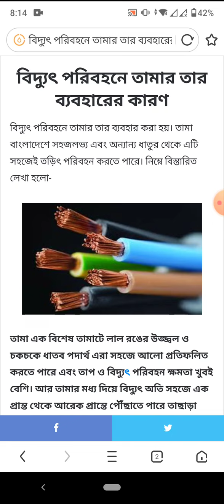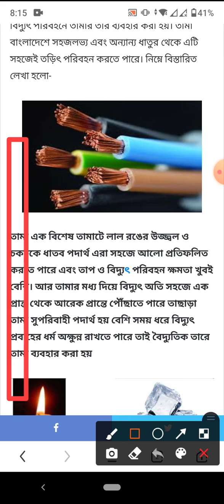বিদ্যুৎ পরিবহনে তামার তার ব্যবহারের কারণ কী?Class-6 | ক্লাস সিক্স এর বিজ্ঞান পরীক্ষার উত্তরপত্র ২০২০